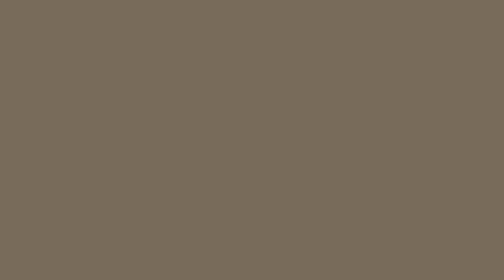How to Loot - Pin Pull & Hero Rescue | Game Walkthrough | akosibalweg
Welcome to How to Loot - Pin Pull & Hero Rescue.

Play How to Loot - the pin rescue game and you will have to solve brain-damage puzzles to pull the pin, help knights destroy monsters, pin rescue the princess and find treasure.

💃The beauty and countless treasures are waiting for you to pick up. Let’s play now!

In this pin lock game, you need to go through tough challenges like: pull pin to save man, pull the pin to pick up treasure, pin rescue the princess. So you'll have to use IQ, all of your wits, to logically pull the pin.

When you pull the pin to save man in a pin lock game, pick up the treasure, there will be scary monsters lurking around, you have to be careful, calculate carefully before pulling the pin to avoid the ugly monsters.

🔮Pull pins to escape, very easy! Use your mindset to pull the pin to destroy the monster then come next to the princess and treasure.
🔮 When you pull the pin to save man, pick up the treasure you have to be careful and use your mindset to pull pins to escape the monsters, if you pull out the wrong order of the pins you may lose miserably, do not be subjective.
🔮 Hold the kingdom's treasure and become the richest and most generous knight

Game play of this pin lock game is very simple but to win, you must have a smart, agile, and logical brain to know what to pull pins to escape the princess out of monsters and pick up precious treasures.

SALIENT FEATURES:
🎃 Free to experience the pin rescue game without worrying about boredom, in addition to the main game mode, there are up to 4 other game modes:
 - Combat mode: The knight must fight non-stop with monsters
 - Treasure mode: No need to worry about trapping or fighting any enemies, your task is just to get as much treasure as possible.
 - Tower mode: You know the wood draw game? Draw wood skillfully so that the treasure at the top of the wooden tower falls on you
 - Box mode: Just like the tower mode, you must also cleverly draw wood so that the enemy can fall down lava or spikes
🎃Choose your own knight and start your journey
🎃Enjoy the fun of rescuing the princess and collecting treasure.
🎃Continuously update new levels that are more difficult, attractive and more challenging.
🎃Eye-catching graphics, smooth effects, easy to play anytime, anywhere.
🎃 More than 500 extremely attractive challenges
🎃IQ assessment question system